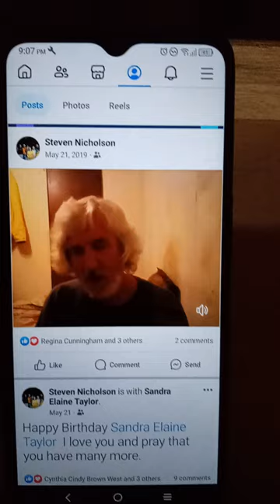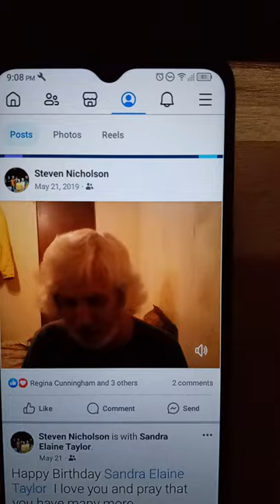1ST AMENDMENT AUDIT - 🦅 NICK SING ALONG - ON MY HIGHWAY - BY JASON ALDEAN - ROCK 🔥